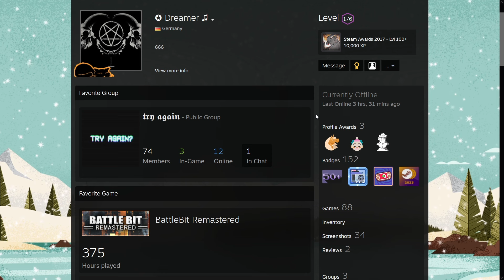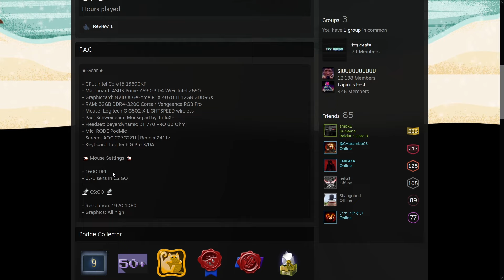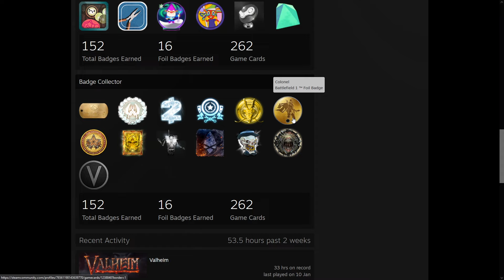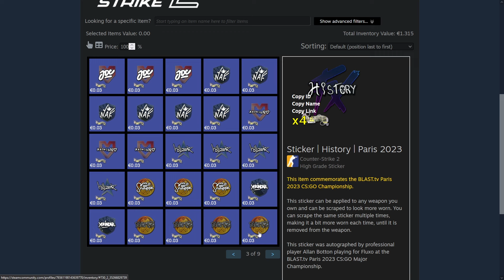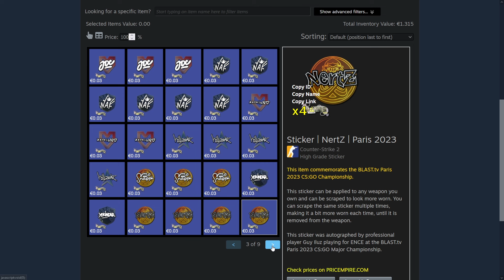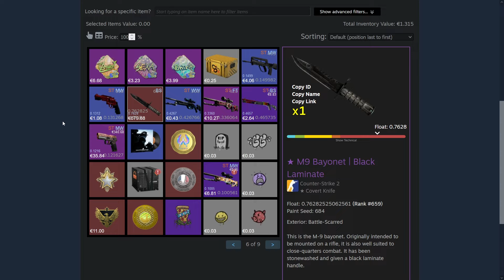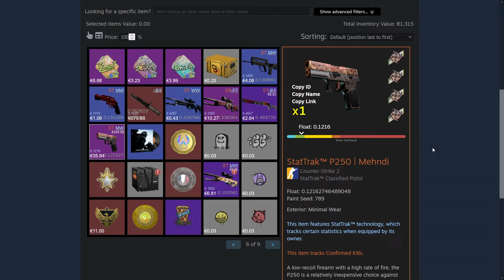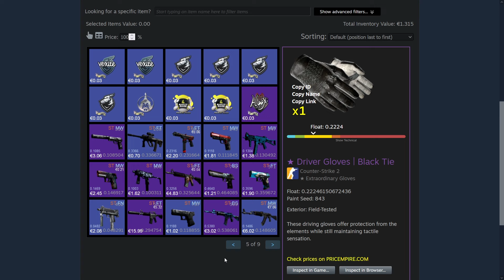Eine alte Rechnung | Case 'n Kaffee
Schon lang ist es her, dass Dreamer uns eine Case spendiert hat - heute kommt die Review seines Profils!

Wenn Du den Channel noch weiter unterstützen möchtest, hast Du hier meinen Baron

Case 'n Kaffee: Staffel 2 - Folge 69 | #208

images of players and teams used are published by hltv.org and found